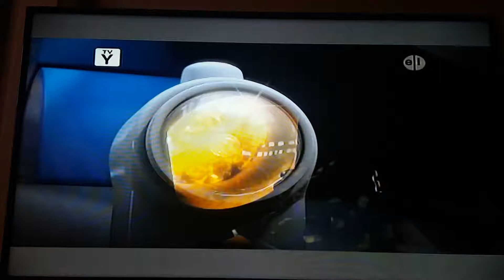Thomas and friends intro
Thomas & Friends™ is owned by Hit Entertainment/Mattel Creations, no money has been made off of any of my videos.